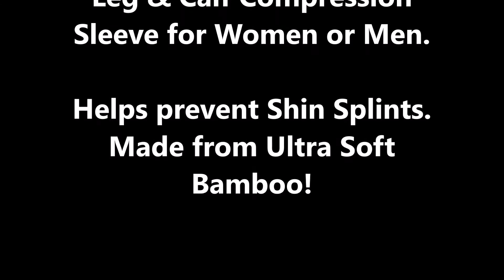BAMS Bamboo Calf Compression Sleeves For Men & Women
- 【HOW BAMBOO MAKES OUR COMPRESSION SUPERIOR】- Bamboo is scientifically proven to be one the strongest and most therapeutic plants. Our team of engineers infused these same natural attributes into our calf sleeves. True graduated compression (15-20 mmHg) reduces swelling from the ankle to the knee to increase oxygen blood flow in your leg muscles. By keeping your muscle warm, our sleeves can help to prevent shin splints and other injuries, reduce fatigue and enhance all your physical activities. - 【HEALTHY BAMBOO COMFORT】- Enjoy compression so comfortable you will forget you’re even wearing it. Our sleeves are super soft yet absorb 3X more than other compression for fresh, dry legs! Our natural bamboo fibers instantly eliminate microbes and fungi for a 99.9% bacteria reduction to your legs! Feel good knowing all our sleeves are OEKO-TEX 100 Certified to be free of harmful substances commonly used in the textile industry that can irritate the skin and cause rashes. - 【EXCELLENT QUALITY FOR ALL ACTIVITIES】- Our strong bamboo compression will maintain the same graduated compression level and fabric quality wash after wash. Double-stitched inseams guarantee your sleeves will never rip or tear! Great for nurses, travel, maternity, jobs with prolonged standing, and a wide range of physical activities and sports, including: running, hiking, cycling, football, rugby, tennis, basketball, triathlons, weight lifting and general fitness. - 【GREAT INVESTMENT FOR YOUR HEALTH (AND GIFT IDEA) 】– We spend most of the day on our feet yet tend to neglect our legs and feet. Get fast relief at a great value and gift the power of bamboo compression to your family, friends, or loved ones. They will surely thank you for your beneficial and meaningful gift. Check our photos for our special discounts when you buy more than one!